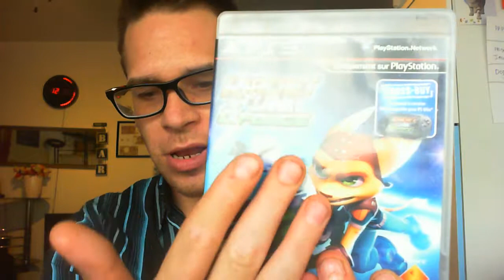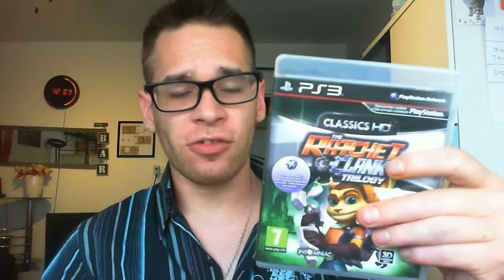Présentation de ratchet et clank ps4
PEGI 7 / INSOMNIAC games /
posté par x-AM-x GAMING
(rappel : Des hand Spinner a gagner au bout de  1000 likes !!! jusqu'au 31/08/17 !!!)